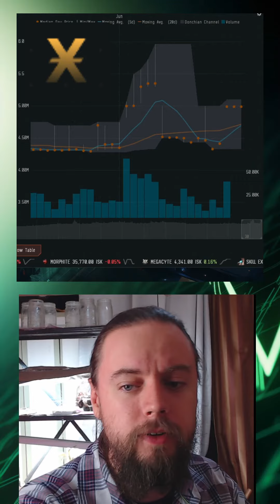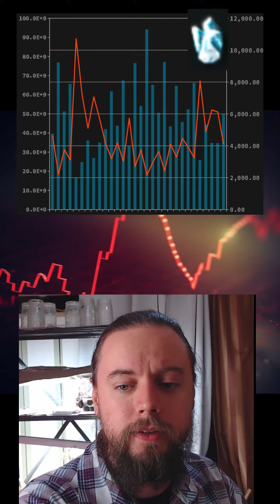EVE Online Market Update